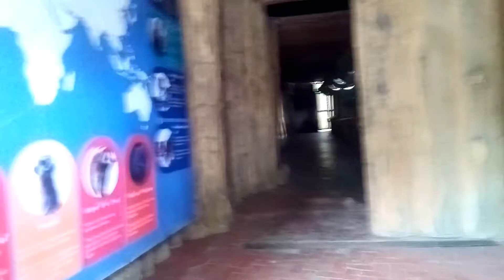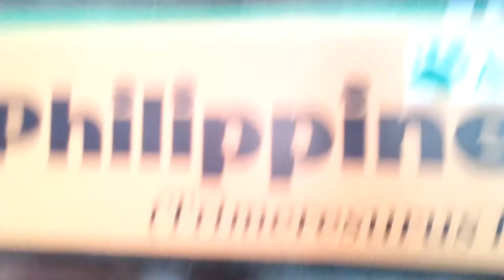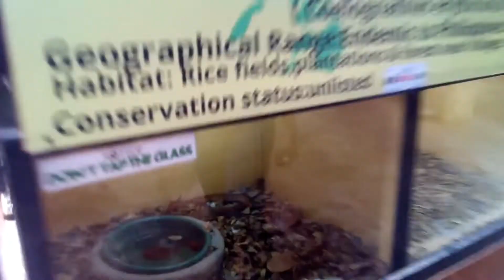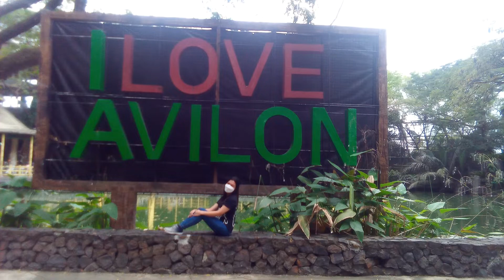AVILON ZOO LAST PART | GIRAFFE,SQUIRREL,KING COBRA,PYTHON,LIZARD,RACOON,BEAR CAT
Rides, Reviews, Hiking, Cover Songs, Reaction Videos etc...
Thank You for Watchin...